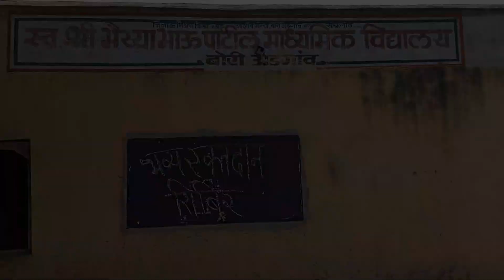महाराष्ट्र राज्य ग्रामीण जीवन्ननोती अभियान अंतर्गत रक्तदान शिबीर बोरी अडगाव || Bori Adgaon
राजमाता जिजाऊ ग्रामीण ग्रामसंघ
व

प्रगति महिला ग्रामसंघ बोरी-अडगाव
व
स्व.श्री. भैय्याभाऊ पाटील विद्यालय चे अद्यक्ष मा. श्री.रावसाहेब पाटील
 यांच्या सौजण्याने भव्य
 रक्तदान शिबीर
(बोरी अडगाव)